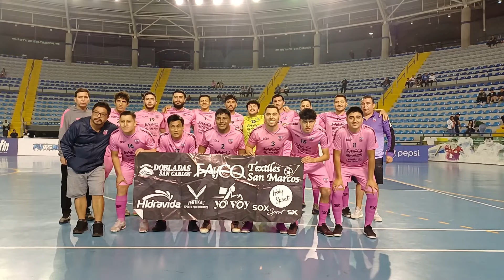Tellioz 1-3 Legendarios - Cuartos de Final (1) Torneo Copa 2024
La mejor información del futbol de sala guatemalteco y mundial